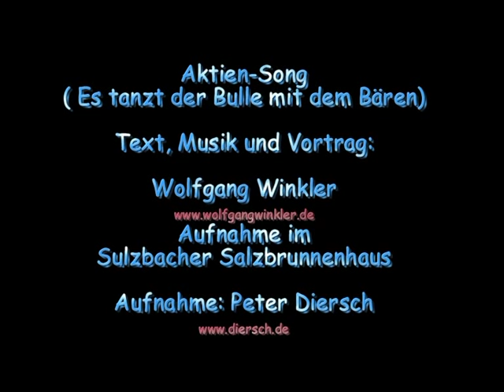Aktien-Song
Die musikalische Aufarbeitung der Börsen- und Finanzkrise